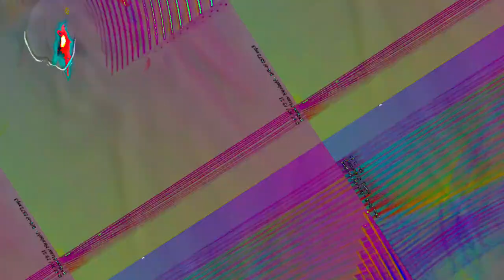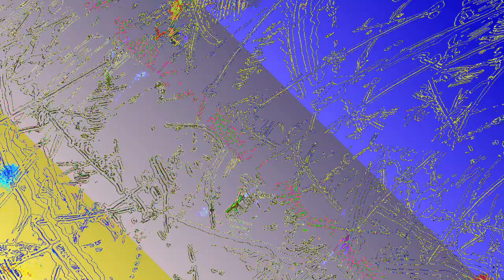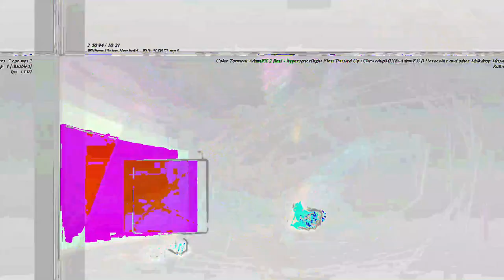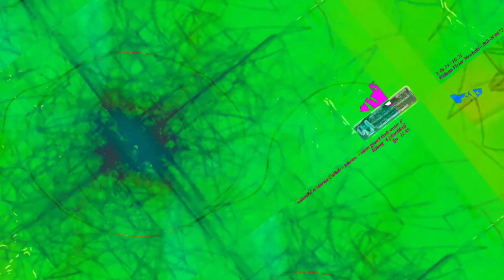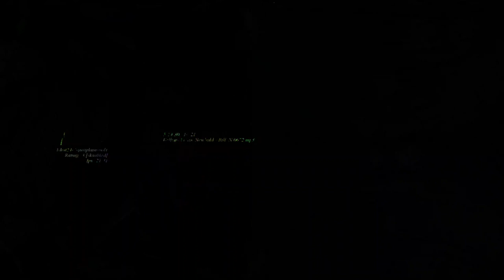[EPILEPSY WARNING] Movie 23 06 13 11h16m52s